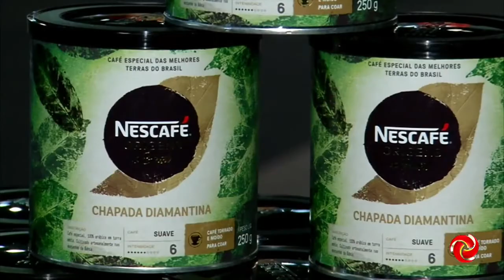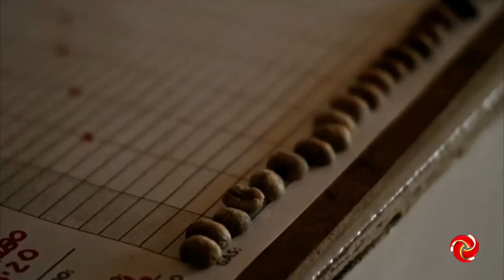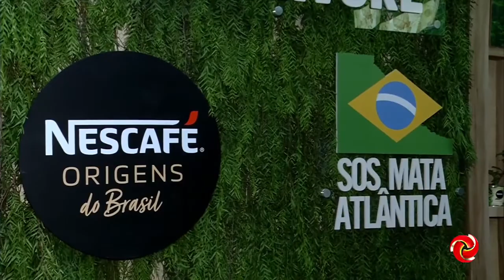Nescafé | Programa Café com TV | Dezembro 2021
Nescafé Origens do Brasil nasceu para ser verdadeiramente sustentável. 💚 Vem assistir a essa reportagem do programa Café com TV, do SBT, durante a Semana Internacional do Café, sobre o empenho de Nescafé em gerar uma cadeia de produção responsável. Ah, e aproveita que é hora do cafezinho para já coar o seu!